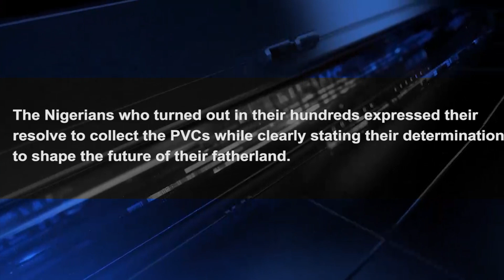NIGERIAN ELECTORATES EXPRESS THEIR RESOLVE TO OBTAIN THEIR VOTERS CARDS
The Nigerians who turned out in their hundreds expressed their resolve to collect the PVCs while clearly stating their determination to shape the future of their fatherland.